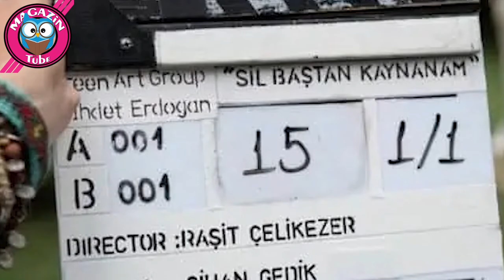Algı Eke Kimdir?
Dürüye’nin Güğümleri ve Kaynanam Sil Baştan gibi yapımlarla ekran karşısına geçen Algı Eke'yi sizler için araştırdık. Sempatikliği ve güzelliği kadar oyunculuğuyla da dikkatleri üzerini çeken Algı Eke kimdir? Algı Eke nereli ? Algı Eke kaç yaşında ? Algı Eke evli mi ?
İşte Algı Eke ve hakkında merak ettiğiniz her şey..
İYİ SEYİRLER..